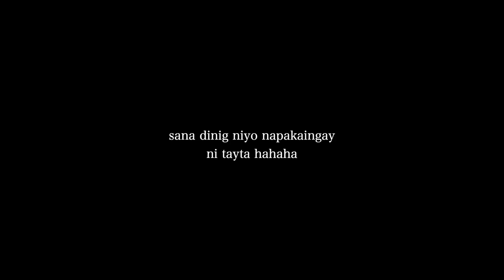KARENZ AND JEREMIYA FT. GESEL (COMEBACK NA? HAHAHA!)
Ang saya na naman po! *insert carzeth & gacha*

SAY HI!

(WALA TAYONG GC)

Thank y’all sa suporta! I love you,